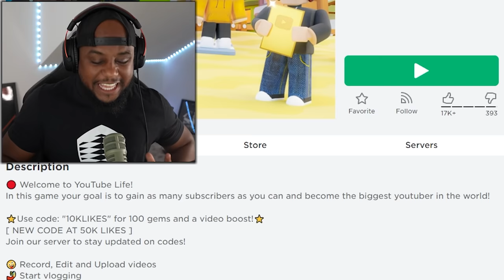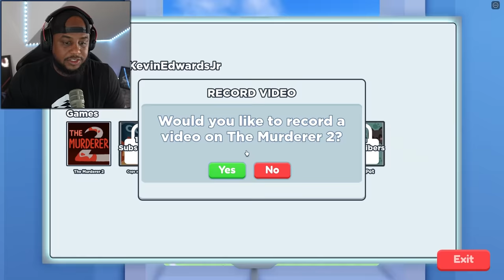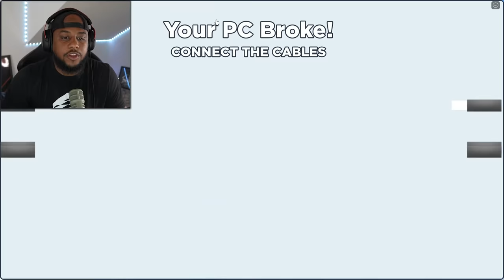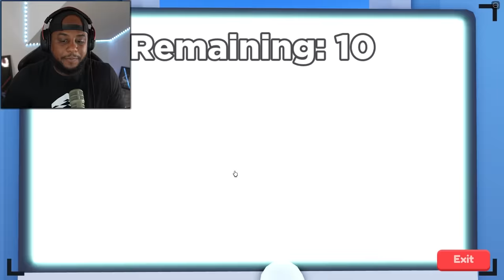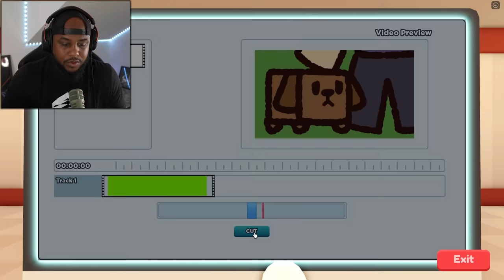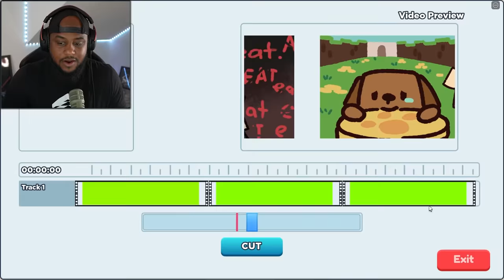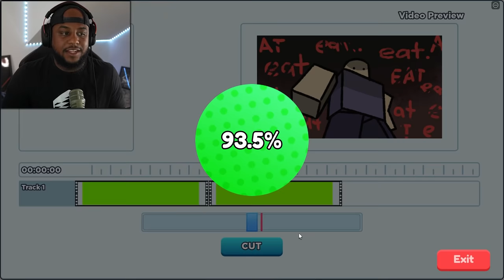Roblox YouTube Life